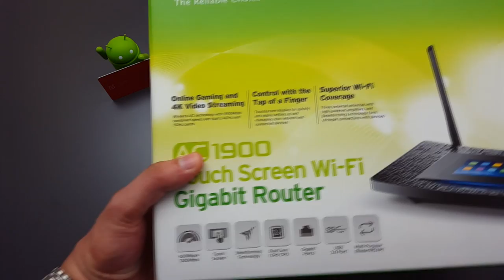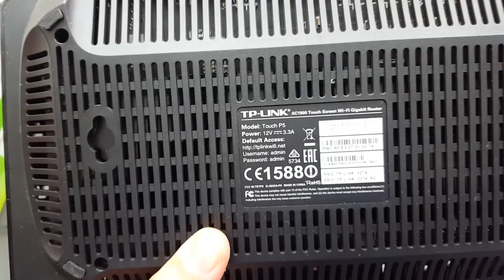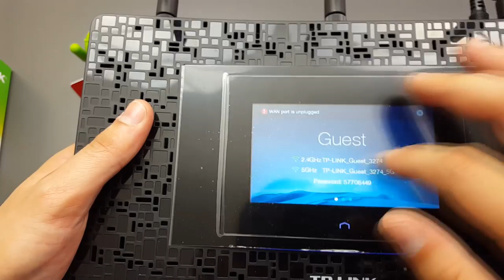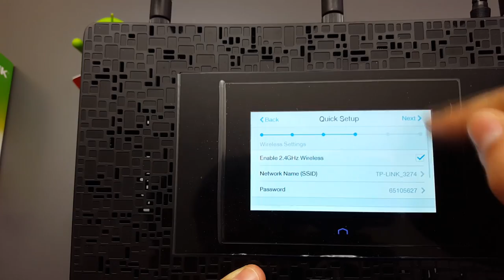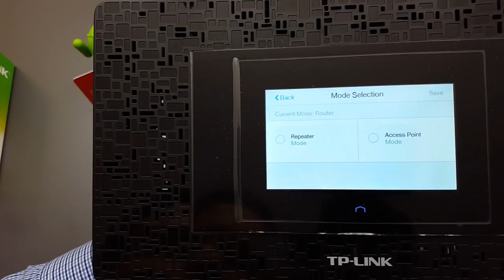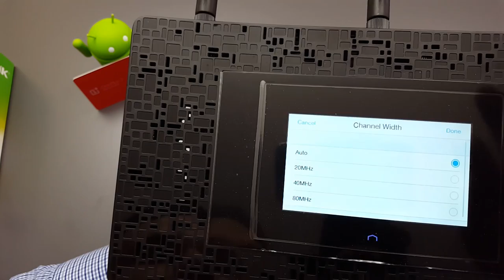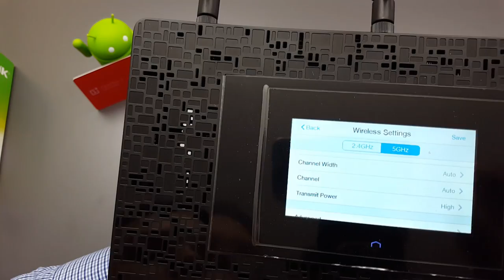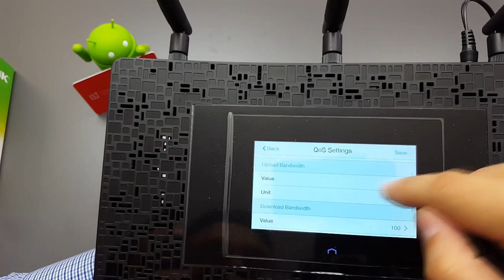Recensione tp-link Touch P5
Touch P5 è il primo router con touch screen integrato!